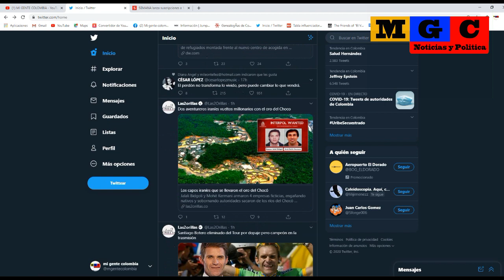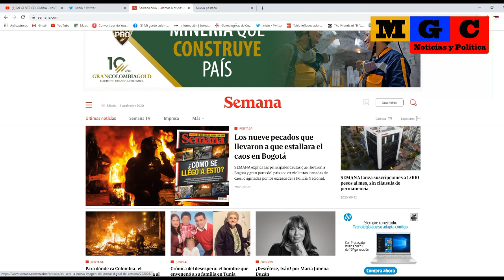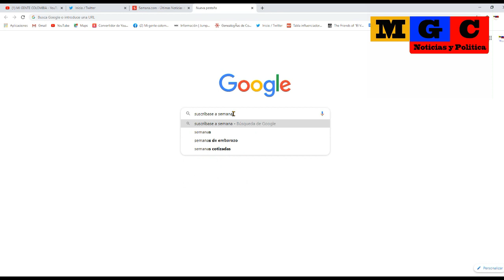EL FIN DE REVISTA SEMANA ESTA CERCA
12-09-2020